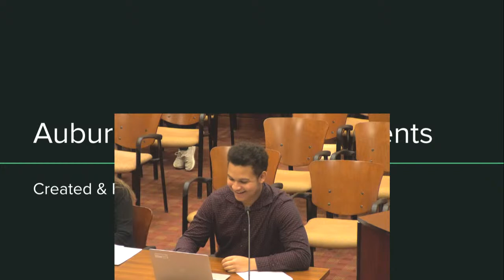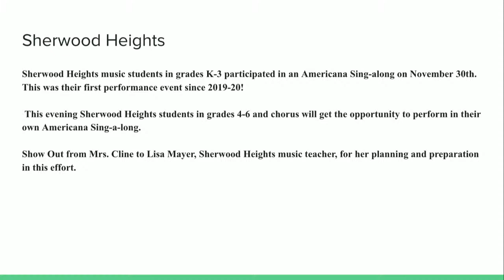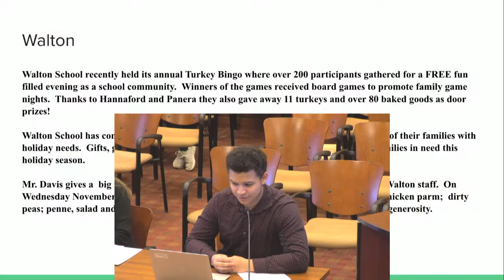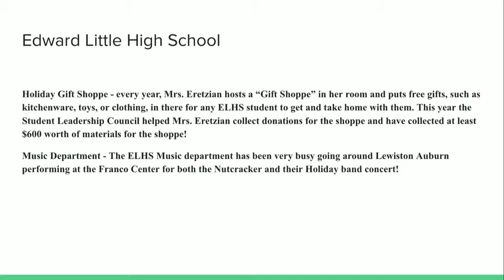City Of Auburn Maine, School Committee, December 7, 2022